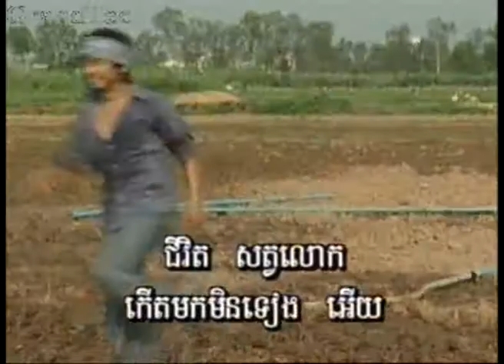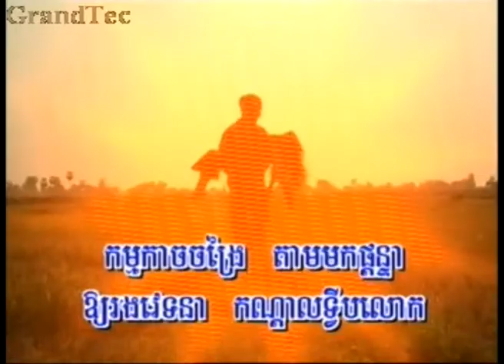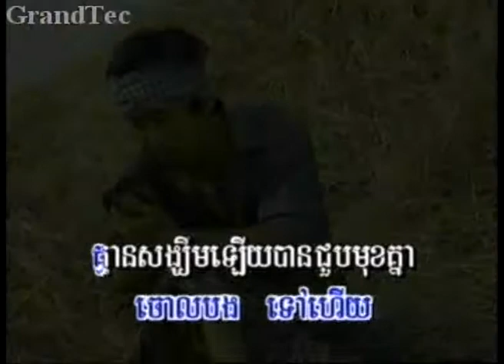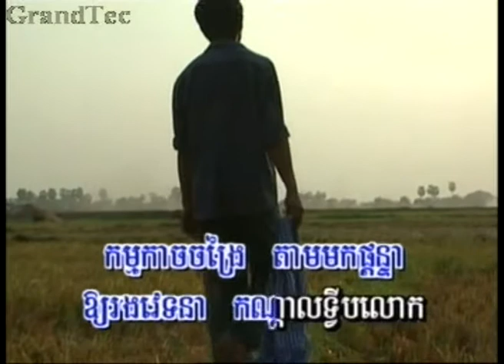jivit sat lok ( khmer karaoke sing a long )